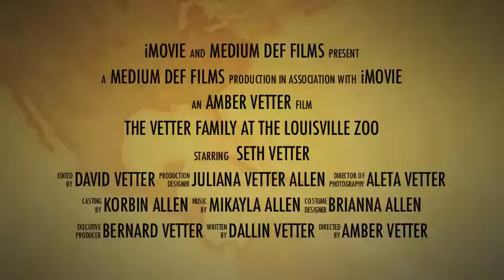Louisville Zoo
Vetter and Allen Family at the Louisville Zoo, May 30, 2012.